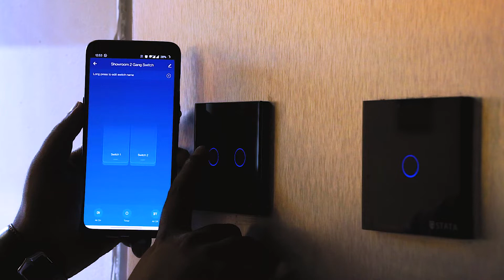STATA Smart Switches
Control your house with STATA Smart Switch from any place at any time around the world using your smartphone or voice command with the app StataLife. Compatible with Google Home and Amazon Alexa. Touch control ensures longer service life than a mechanical switch.
Feature: Crystal glass panel, no fading, elegant and stylish Integrated panel design, waterproof and anti-creeping.
Mobile App: StataLife
Available At: Appstore & Playstore
1 Year Free Replacement
5 Years Service Warranty
24/7 Customer Care Solution.